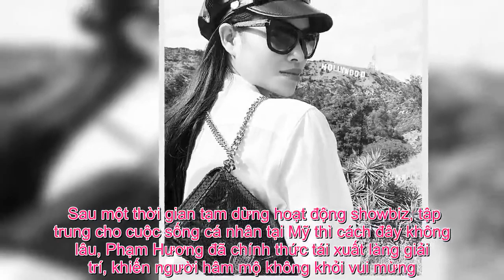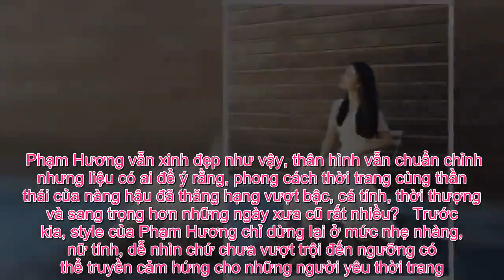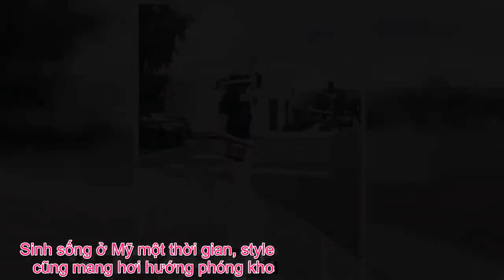Tin Đc Ko - Tái xuất showbiz cũng là lúc style của Phạm Hương thăng hạng vượt bậc, không còn nhạt n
Cá tính, thời thượng và sang trọng tuyệt đối, đó là tất cả những gì chúng ta có thể cảm thán về phong cách hiện tại của Phạm Hương, rất đáng để học hỏi, lấy cảm hứng.    Sau một thời gian tạm dừng hoạt động showbiz, tập trung cho cuộc sống cá nhân tại Mỹ thì cách đây không lâu, Phạm Hương đã chính thức tái xuất làng giải trí, khiến người hâm mộ không khỏi vui mừng.  Quay trở lại với showbiz đầy sôi động, Phạm Hương cũng chăm cập nhật những khoảnh khắc đời thường của mình hơn và nhờ vậy, công chúng được chiêm ngưỡng thật nhiều những màn khoe nhan sắc, vóc dáng cùng style của nàng hậu.  Phạm Hương vẫn xinh đẹp như vậy, thân hình vẫn chuẩn chỉnh nhưng liệu có ai để ý rằng, phong cách thời trang cùng thần thái của nàng hậu đã thăng hạng vượt bậc, cá tính, thời thượng và sang trọng hơn những ngày xưa cũ rất nhiều?   Trước kia, style của Phạm Hương chỉ dừng lại ở mức nhẹ nhàng, nữ tính, dễ nhìn chứ chưa vượt trội đến ngưỡng có thể truyền cảm hứng cho những người yêu thời trang. Thậm chí đôi khi, do cách nhấn nhá phụ kiện ngẫu hứng, thiếu hài hòa, tinh tế mà nàng hậu còn biến vẻ ngoài của mình trở nên sến sẩm đôi chút.   Tuy nhiên, Phạm Hương của hiện tại đã khác, dù cũng diện lên mình những set đồ tuyền màu trung tính nhưng nàng hậu không hề nhạt nhòa như trước kia mà trái lại, style của cô cá tính, sang chảnh hơn hẳn và chìa khóa chính là sự ưu ái dành cho gam màu đen – bảo chứng cho vẻ ngoài thời thượng tuyệt đối. Cách tô điểm phụ kiện của nàng hậu cũng thêm phần tinh tế, duyên dáng với kính mắt, giày dép, túi xách xuyệt tông hoặc mang gam màu trầm ấm, sang trọng.    Sinh sống ở Mỹ một thời gian, style trang điểm của Phạm Hương cũng mang hơi hướng phóng khoáng, tự do và “tây” hơn hẳn. Thay vì tô điểm những sắc son trong trẻo, nhẹ nhàng thì Phạm Hương lại ưu ái hơn son nude hay đỏ trầm; layout trang điểm tự nhiên nhưng vẫn toát lên nét sắc sảo và có chút gì đó hoang dại. Tất cả đã hoàn thiện style thời thượng, sang trọng cho nàng hậu và rất đáng để người ta học hỏi, lấy cảm hứng.